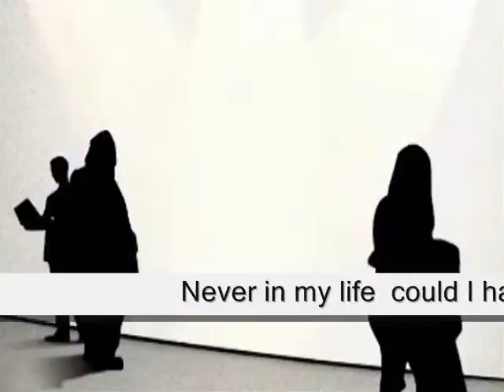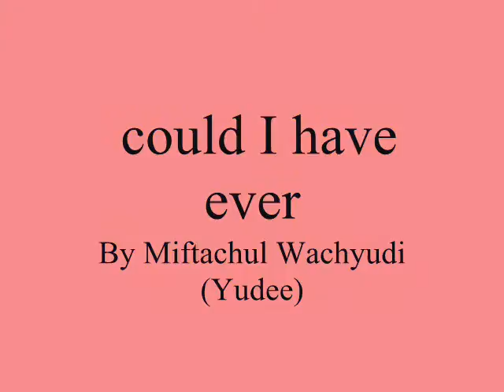could I have ever ,